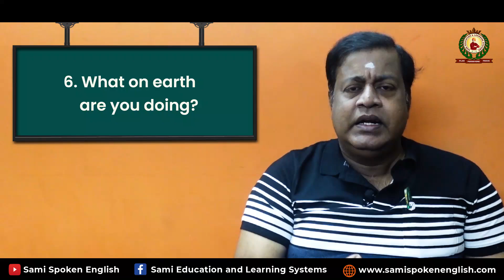Daily Use Sentences | Sami Spoken English